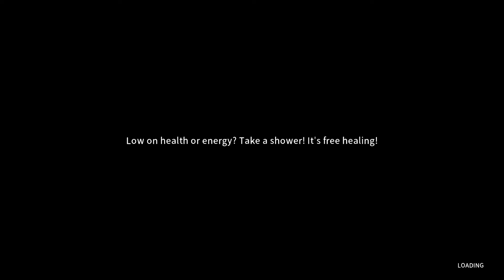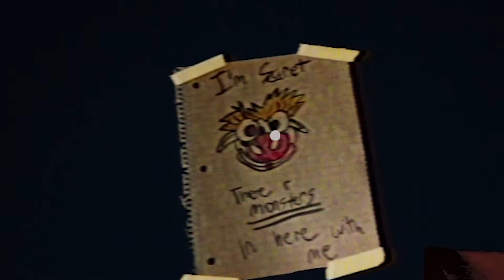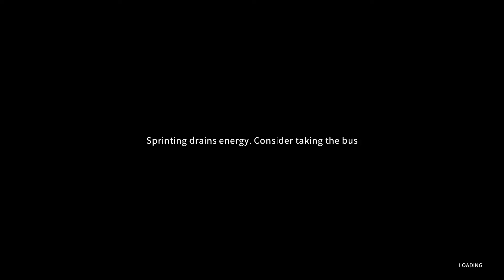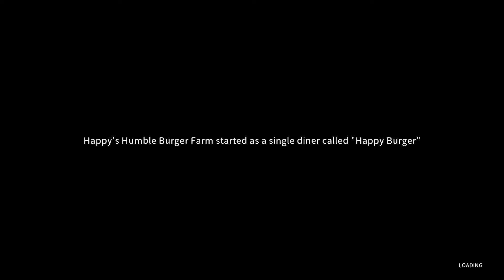Happy's Humble Burger Farm - Episode 2 - Many jump scares, much scream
In this second episode of Happy's Humble Burger Farm I have learned a lot that i will definitely take with me in my next day of work. Like for example how after my shift is over i need to YEET out of there as fast as possible. And how the energy system is ST00PID. AND HOW MY DOOR KEEPS OPENING FFS!!!
About Happy's Humble Burger Farm:
Congratulations! You’ve just been hired to work the night shift! You’ll be all by yourself, we trust you can handle it…

You’ll be grilling patties, operating deep fryers, and pouring drinks at our quiet restaurant on the edge of town. The customers sure do love the menu; they can’t get enough of the Happy’s Deluxe, Fantastic Fowl, and Poppin’ Pork sandwiches. The fries and salmon nugs are also a big hit. I hear rumors of Happy-Dogs and desserts in the near future, too!

When each customer makes an order, it’s up to you to make a plan and execute it well. If you give customers the wrong order, or take too long, it’ll count as an infraction. If you get three of those infractions, well... let’s just say Happy the Humble Heifer isn’t as joyful when the customers are upset. DO NOT UPSET HAPPY. TRUST US.

But hey, you’ll do fine! Just as long as you don’t upset Happy, you’ll do great! We believe in you!